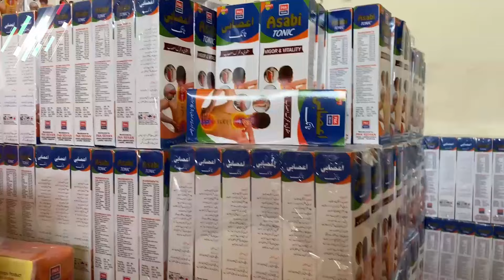ننګرهار کې د يوناني درملو دوه داسې فابریکې کشف او مهرلاک شوې چې جعلي درمل يې جوړول